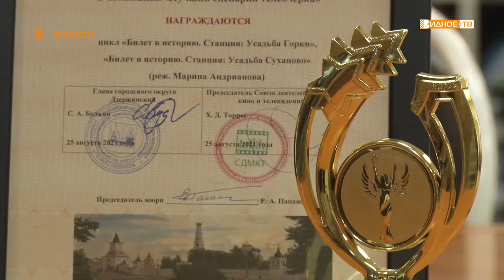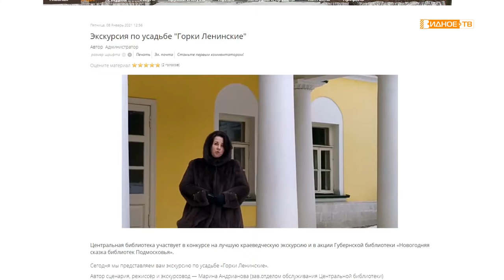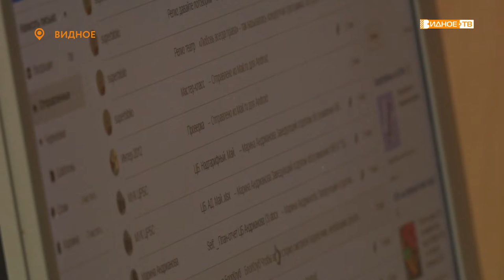ЛУЧШИЙ СЦЕНАРИЙ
У телеканала «Видное-ТВ» появился серьёзный конкурент – это центральная библиотека округа. Её сотрудники получили главный приз в номинации «Лучший сценарий» на одном из международных кинофестивалей. На него они отправили серию исторических очерков под общим названием «Билет в историю».